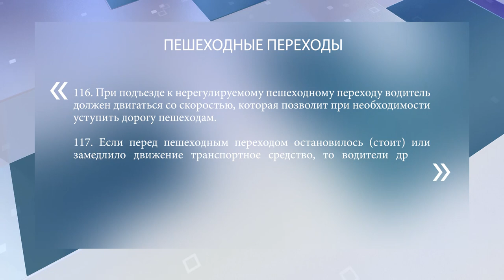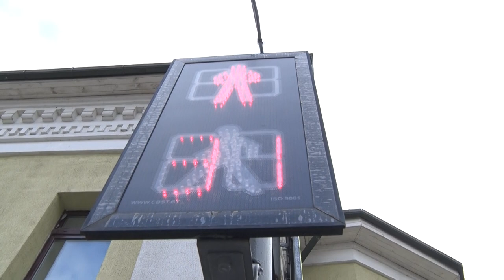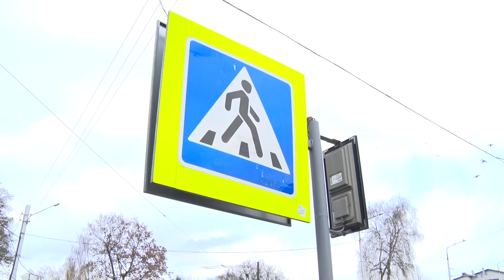«Жаркие» перекрестки города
Мы вместе с сотрудниками ГАИ отправились ловить нарушителей . И лично проверили, как люди готовы жертвовать собой ради выигрышной пары секунд.